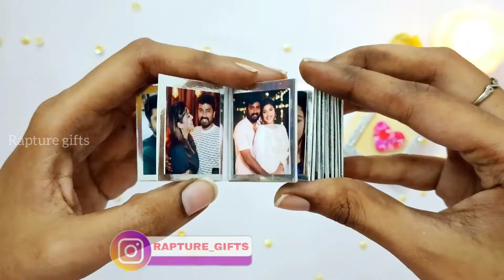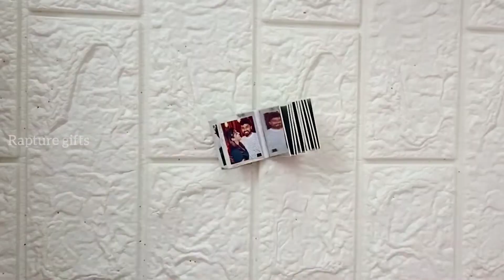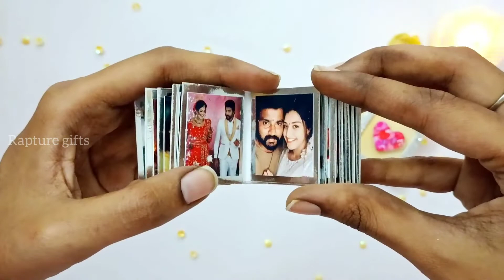Mini album Scrapbook for Birthday, Anniversary gift | How to make Mini Scrapbook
This is a tutorial video on how to make Mini Album for Valentine's day , birthday,Anniversary gift .

Delivery is done All Over India

Materials list :

Silver Mirror sheet
White chart
Glitter foam sheet
18 Pictures as you wish
Double sided Foam tape